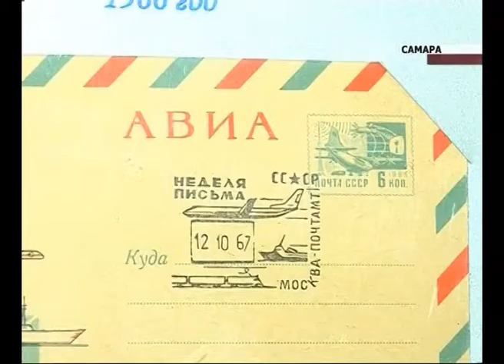На связи - почти три века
На связи - почти три века. Почтовики уже начали отмечать свой профессиональный праздник. Самарское отделение - одно из старейших в стране. Основано было 271 год назад и тогда носило название уездной конторы. Накануне Дня почты России лучшие сотрудники получили награды от областных властей. И пообещали ускориться.